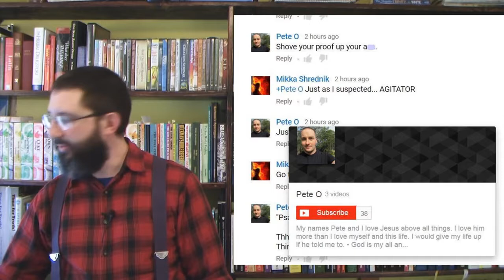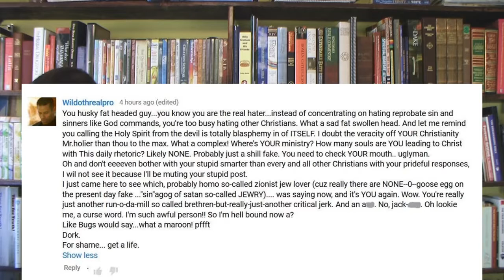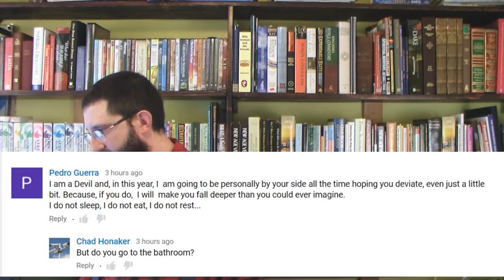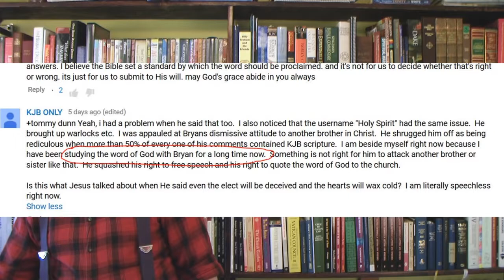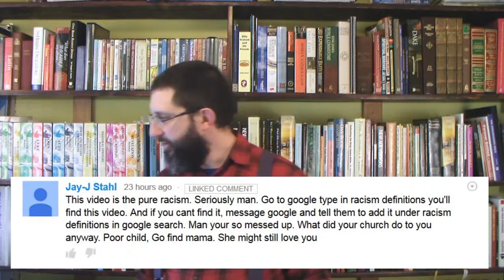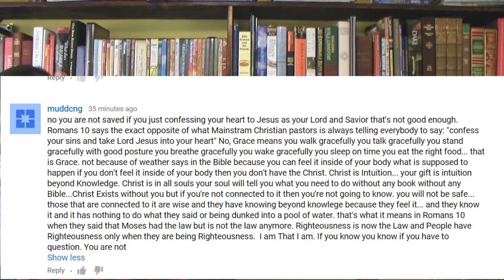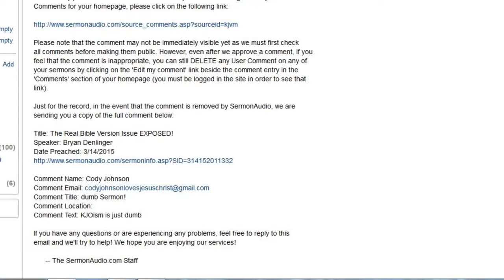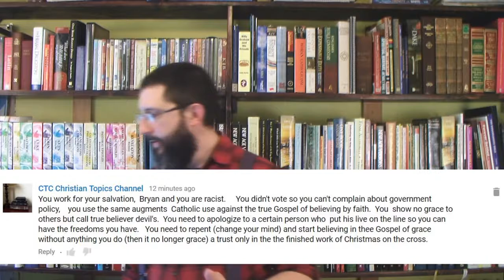Mental Illness In The Comments! - Bryan Denlinger